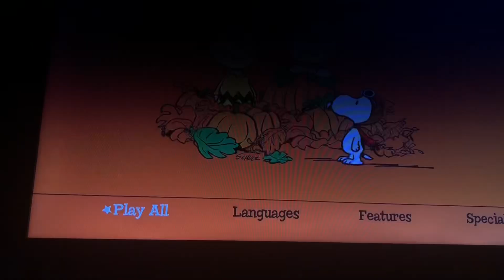Opening to It’s the Great Pumpkin, Charlie Brown (1966) Blu-Ray (2011)